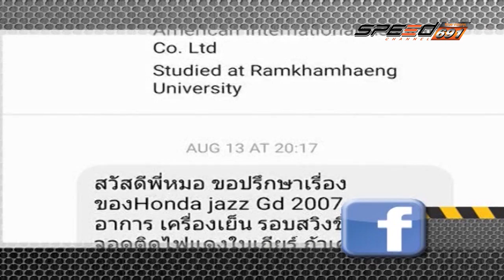SPEED CAR CLINIC 25 12 59 B1